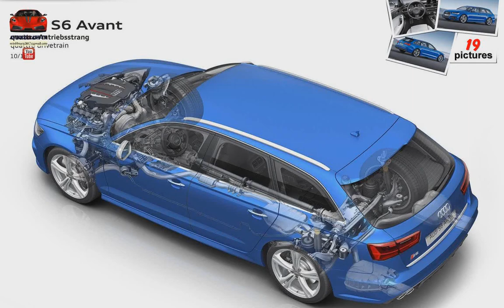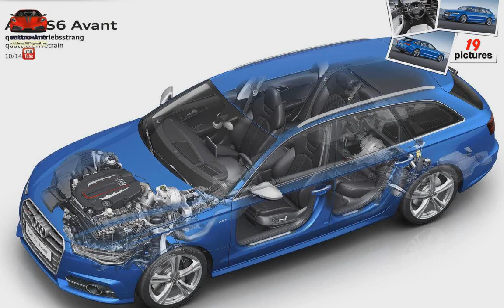Audi S6 Avant ( 2015 ) (musical slideshow)